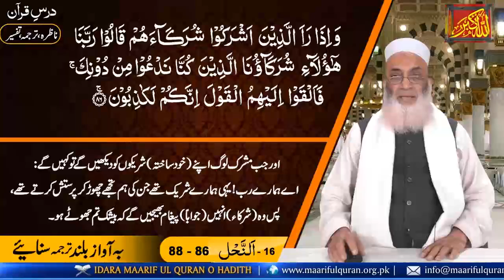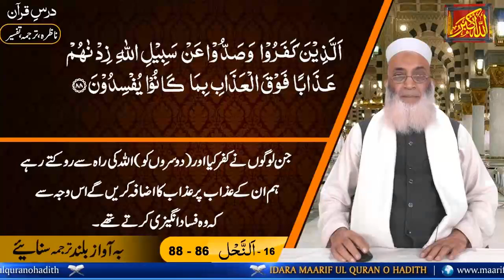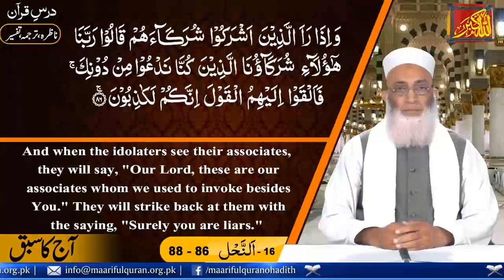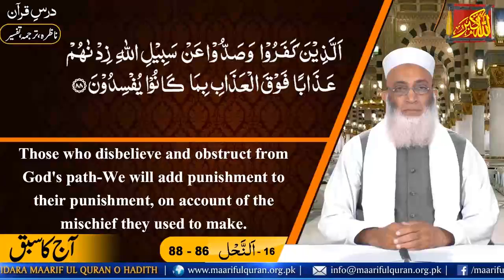Islamic Lecture In Urdu Nazra Dars No 494 (Surah An-Nahl Ayat 86-88)درس ناظرہ سورة النّحل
Dars-e-Nazra Surah An-Nahl Ayat 86-88